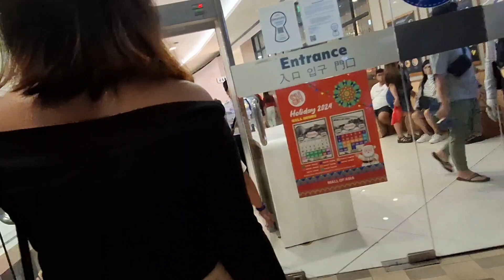MALL OF ASIA NAKA PASYAL ULI PART 1😘🥰